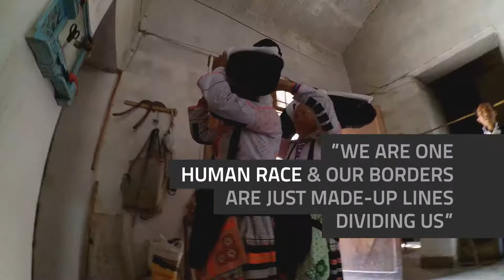PEOPLEIMEET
Gabor backpacks the world for 7 years. Shares stories & pictures of people he meets and help him throughout his journey in a project called PEOPLEIMEET. Right now he travels walks across China, his 56th country.